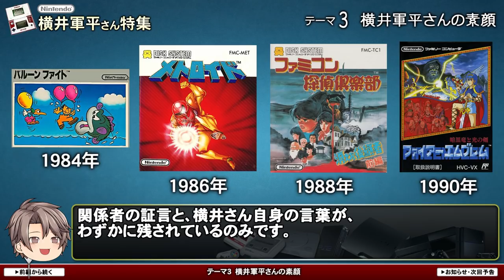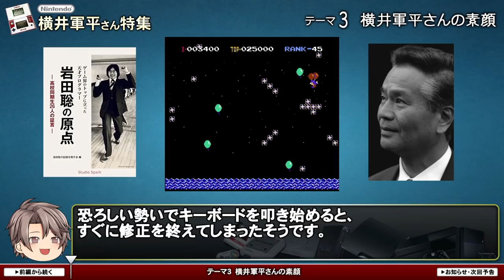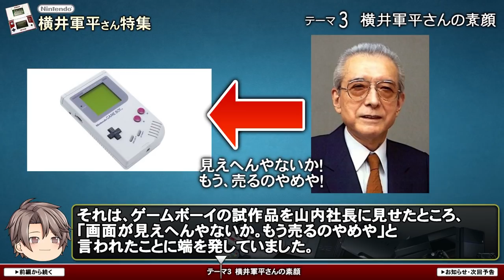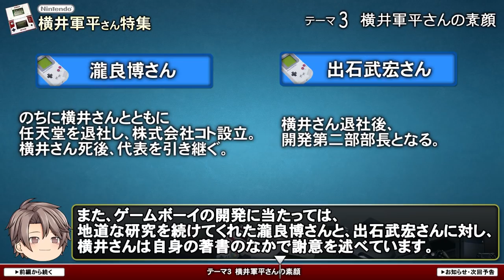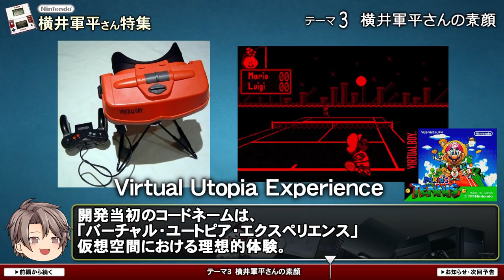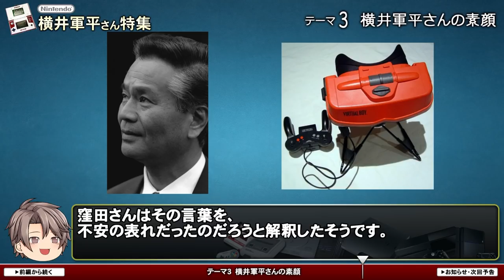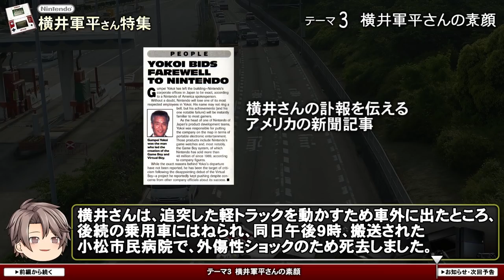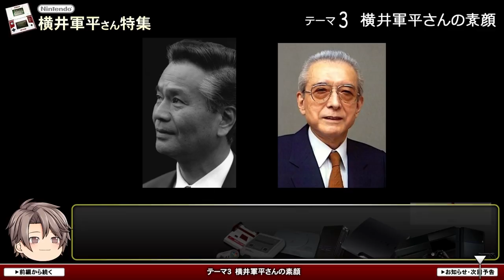【横井軍平さん特集③】ゲームボーイ誕生物語～任天堂退社の真実【第41回後編-ゲーム夜話】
✅お詫び
ところどころで、BGMが途切れているのは、再アップにあたり、再度編集を行ったためです。また、再生スピードを少し上げているので、いつもとゆっくりの声質が高くなっていますm(__)m

✅動画概要
00:16　ゲームプロデュース時代
　　　  横井さんと岩田元社長のエピソード
03:19　ゲームボーイ誕生物語
08:22　不運だったバーチャルボーイ
10:26　任天堂退社の真実とその後…

今回は特別企画として、横井軍平さんによる、
ゲーム＆ウオッチ及び、ゲームボーイ誕生物語をお送りいたします